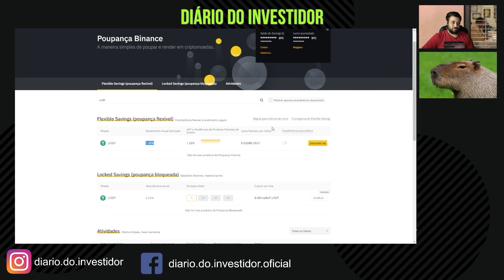Dai a MELHOR stablecoin do mercado!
cortezinho maroto para explicar o motivo da DAI ser a melhor stablecoin do mercado nos dias de hoje, para nós a DAI tem o potencial de dominar completamente o mercado